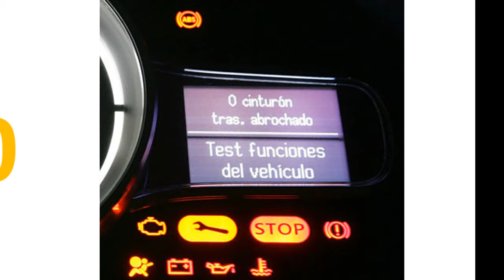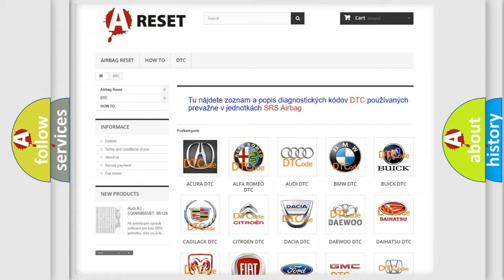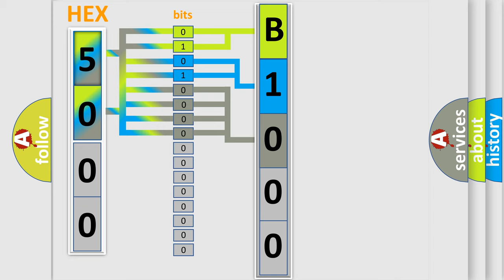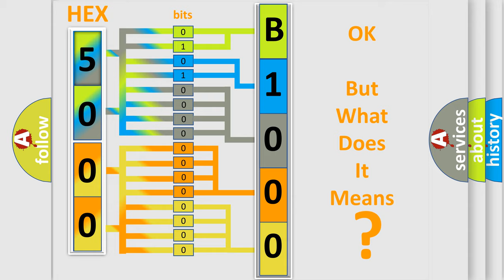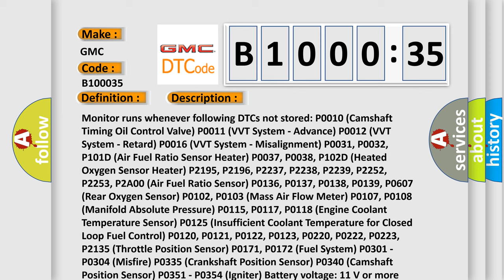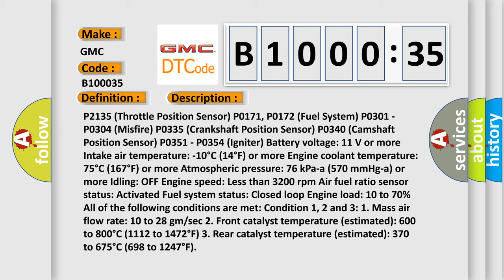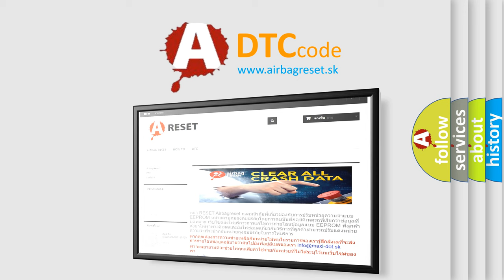DTC GMC B1000-35 second Short Explanation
Contents:
0:21 Basic DTC analysis according to OBD2 protocol standard.
1:48 Insight into programming
2:58 A diagnostically understandable description of the Diagnostic Trouble Code
3:05 Basic error definition

Make:
GMC
Code:
B1000 35
Definition:
Catalyst System Efficiency Below Threshold (Bank 1)
Description:
Monitor runs whenever following DTCs not stored: P0010 (Camshaft Timing Oil Control Valve) P0011 (VVT System - Advance) P0012 (VVT System - Retard) P0016 (VVT System - Misalignment) P0031, P0032, P101D (Air Fuel Ratio Sensor Heater) P0037, P0038, P102D (Heated Oxygen Sensor Heater) P2195, P2196, P2237, P2238, P2239, P2252, P2253, P2A00 (Air Fuel Ratio Sensor) P0136, P0137, P0138, P0139, P0607 (Rear Oxygen Sensor) P0102, P0103 (Mass Air Flow Meter) P0107, P0108 (Manifold Absolute Pressure) P0115, P0117, P0118 (Engine Coolant Temperature Sensor) P0125 (Insufficient Coolant Temperature for Closed Loop Fuel Control) P0120, P0121, P0122, P0123, P0220, P0222, P0223, P2135 (Throttle Position Sensor) P0171, P0172 (Fuel System) P0301 - P0304 (Misfire) P0335 (Crankshaft Position Sensor) P0340 (Camshaft Position Sensor) P0351 - P0354 (Igniter) Battery voltage: 11 V or more Intake air temperature: -10°C (14°F) or more Engine coolant temperature: 75°C (167°F) or more Atmospheric pressure: 76 kPa-a (570 mmHg-a) or more Idling: OFF Engine speed: Less than 3200 rpm Air fuel ratio sensor status: Activated Fuel system status: Closed loop Engine load: 10 to 70% All of the following conditions are met: Condition 1, 2 and 3: 1. Mass air flow rate: 10 to 28 gm or sec 2. Front catalyst temperature (estimated): 600 to 800°C (1112 to 1472°F) 3. Rear catalyst temperature (estimated): 370 to 675°C (698 to 1247°F)
Cause:
 Gas leaks from exhaust system Air fuel ratio sensor (bank 1 sensor 1) Heated oxygen sensor (bank 1 sensor 2) Exhaust manifold converter sub-assembly (TWC: Front catalyst) Center exhaust pipe assembly (TWC: Rear catalyst)
Failure Type: